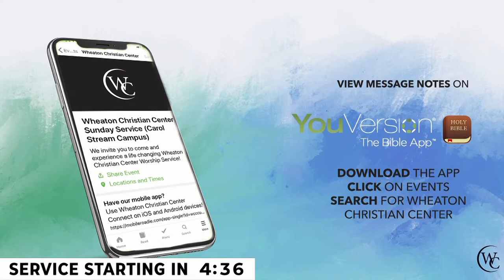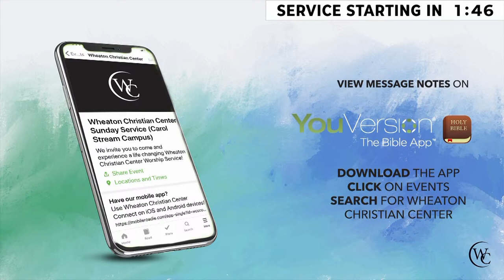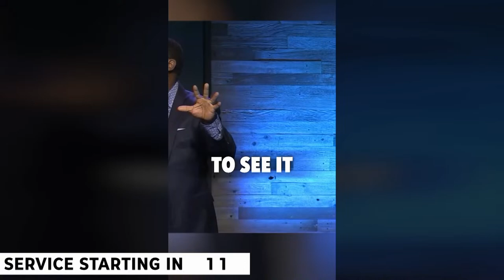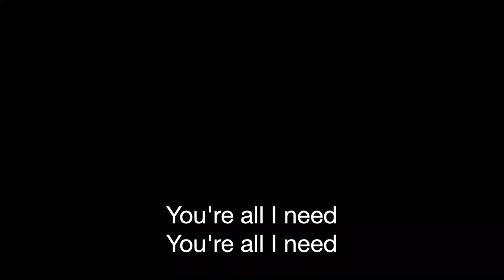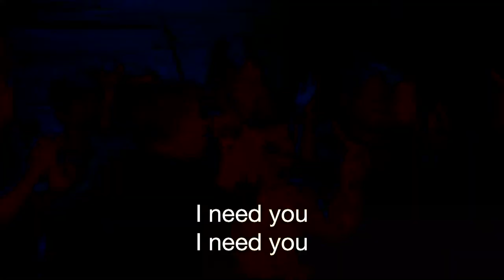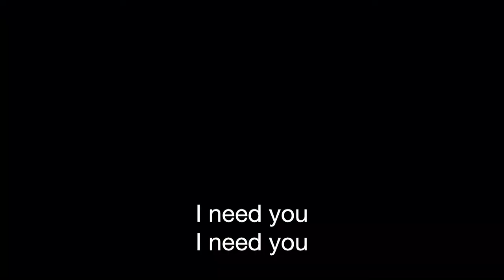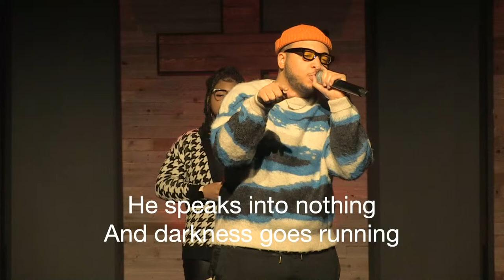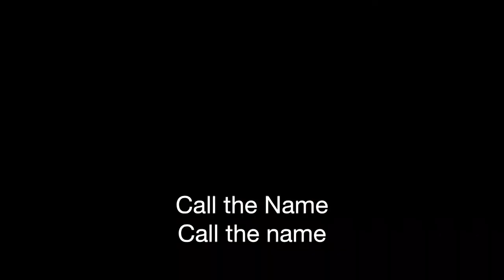Recalibrate Series PT 6 | Pastor Paul Arthurs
Imagine being invited to the White House. After passing through security and the gate, you step into the mansion. The doors swing open, and you find yourself in the foyer. The grandeur of the White House surrounds you: rich history, priceless artifacts, and stunning architecture. Yet, despite being in the heart of power, you never venture beyond the foyer to explore further.
Similarly, many stop at salvation, akin to entering the White House foyer. They have access to the Kingdom but remain in the lobby of the born again life. However, just as the White House holds treasures beyond its foyer, Jesus invites us to deeper exploration. He is the door to more profound revelations of God's righteousness. The Holy Spirit calls us to move beyond the entrance, urging us to discover the depths of God’s love.

Be sure to visit the link below to catch the service from the parking lot!